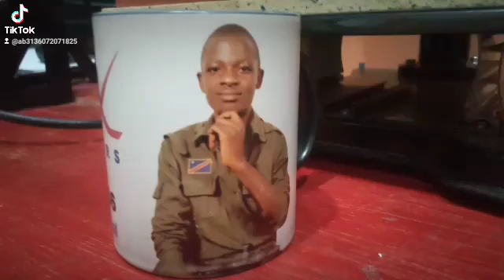January 19, 2022